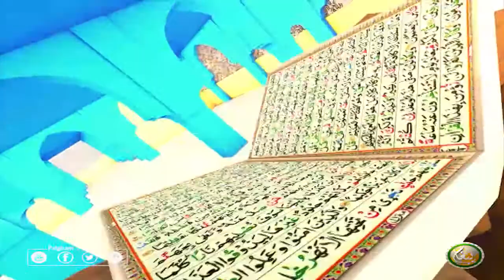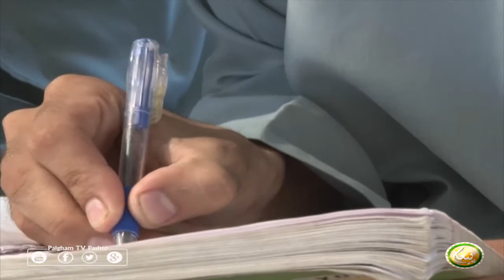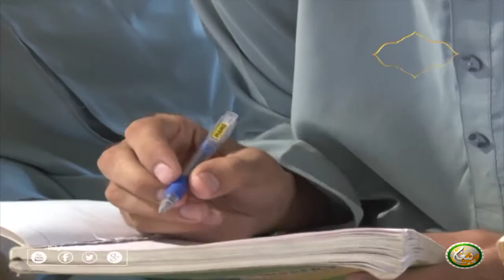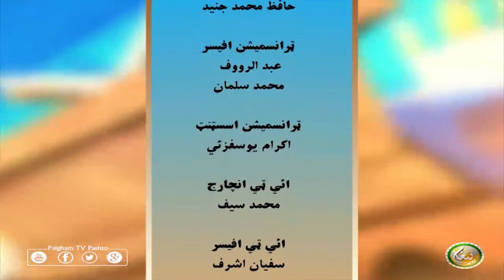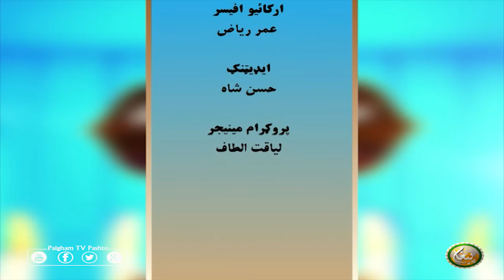Dora Tafseer AlQuran with Alsheikh Abdul Manan | EP09 | دورہ تفسیر القرآن الشیخ عبدالمنان سرہ